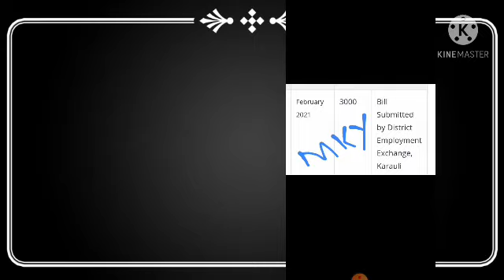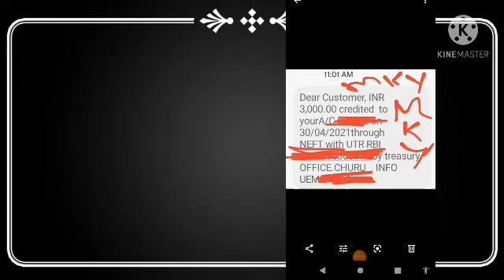खुशखबरी पैसे आए& बिल पास, berojgari Bhatta latest news 2019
जनवरी फरवरी और मार्च का बेरोजगारी भत्ता कब तक आएगा,rajasthan berojgari bhatta kab tak aayega,बेरोजगारी भत्ता कब से मिलना शुरू होगा,बरोजगारी भत्ता febuary march,berozgari bhatta january february march april ka kb aayga,apirl berozgari bhatta,january berozgari bhatta,berozgari bhatta ki jankari,बेरोजगारी भत्ता कितने दिनों में आ जाएगा,बेरोजगारी भत्ते के कितने फॉर्म आए हुए हैं, बरोजगारी भत्ता मार्च एप्रूव्ड बिल jaipur latest news,berojgari bhatta form approved kab hoga,bhatta form kab se hoge approved new date MukeshKumarYadav MukeshKumar Rajasthan,Rajasthan berojgari Bhatta latest news update today January February March April payment news, berojgari